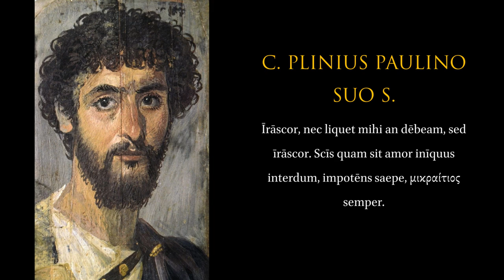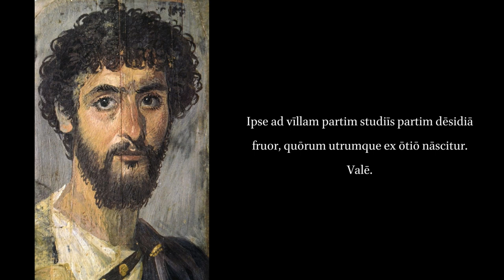Epistulae II.II. I Demand more Letters!